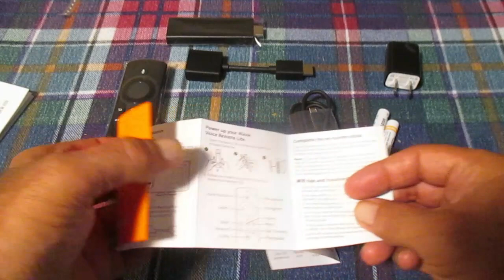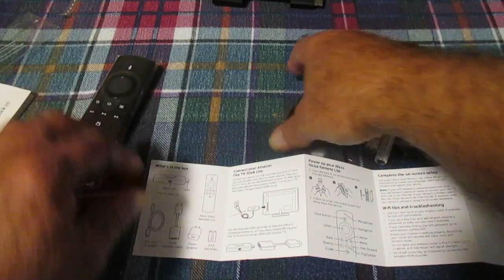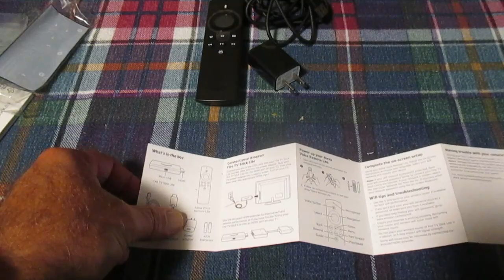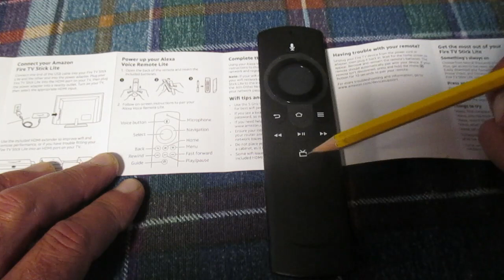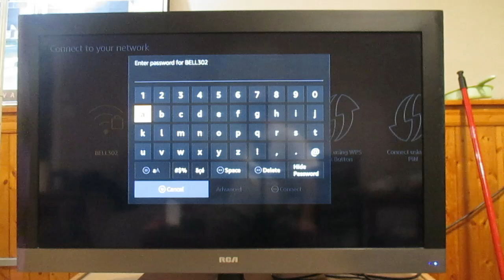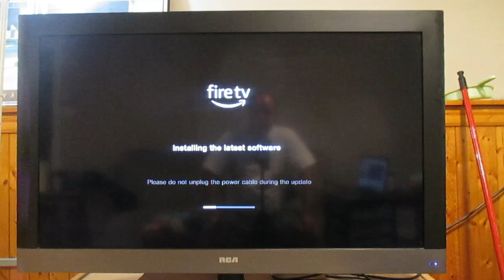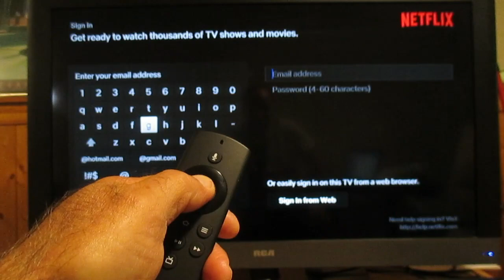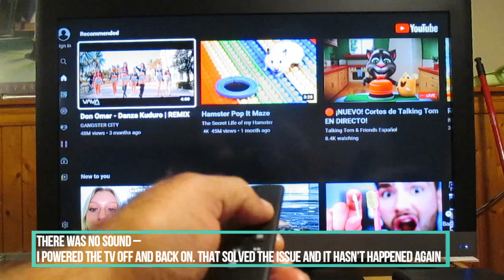How to set up an Amazon Fire TV Stick Lite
Not a sponsored video - I unbox and install an Amazon Fire TV Stick Lite on my TV. Then set up Netflix and Youtube